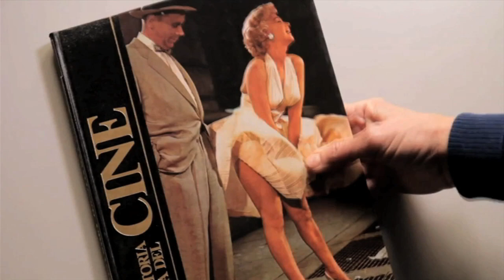Rubén Dempere: Historia del Cine I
El profesor invitado Rubén Dempere nos explica la primera clase de Historia del Cine.